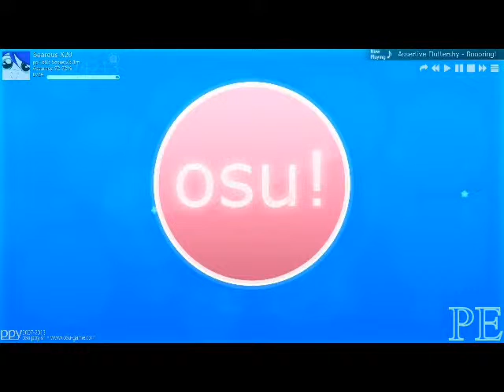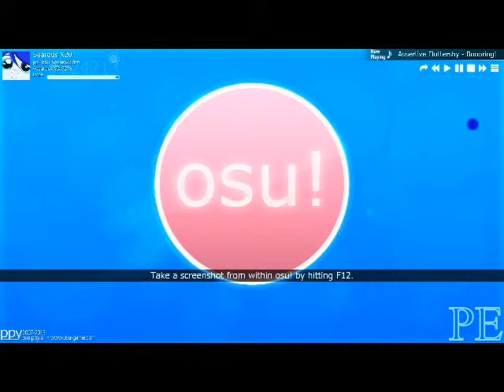Morcfiz - osu! Replay Break - osu!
Sometime, thinks just don't work out.  Sometimes thing just love to break for no reason.  Gameplay is done by mocfiz not me.  I take no credit for any of the content in this video, other than my awesome voice.